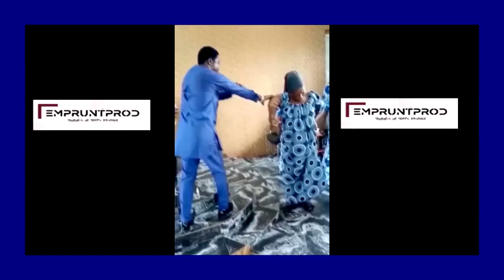UNE FEMME PAYER PAR DES HOMMES DE DIEU POUR FAIRE DE FAUX MIRACLES